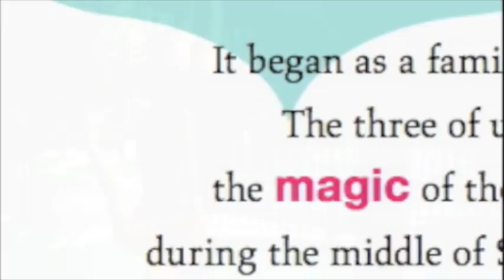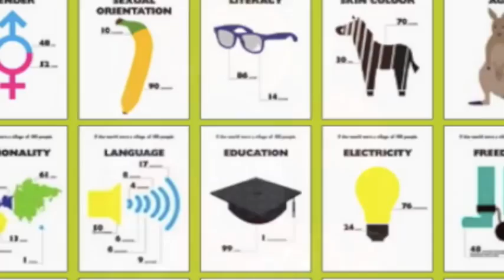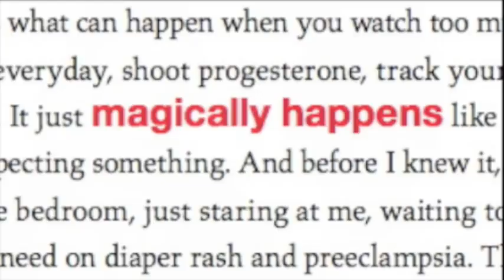KIRTSY takes a bow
KIRTSY this!!!  A book trailer for the Kirtsy book!
Essay and video by author Katherine Center.